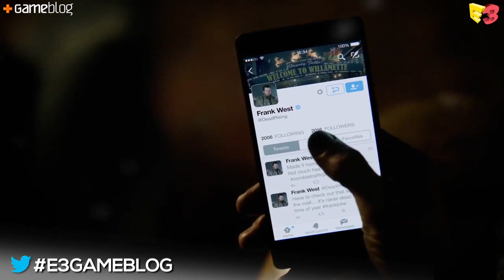E3 2016 : Dead Rising 4, on y a joué, nos impressions tronçonneuse en mains